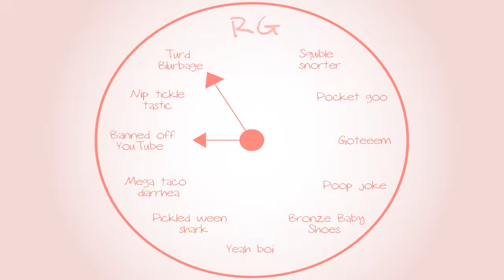Banjo-Tooie: Favorite toys - Part 60 - Royal Goobs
Fat legos are the bomb!